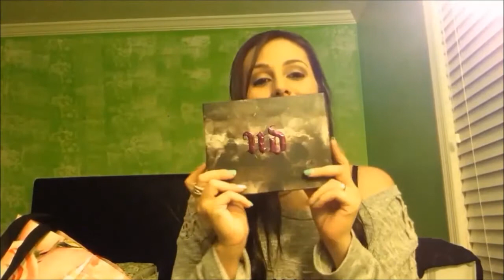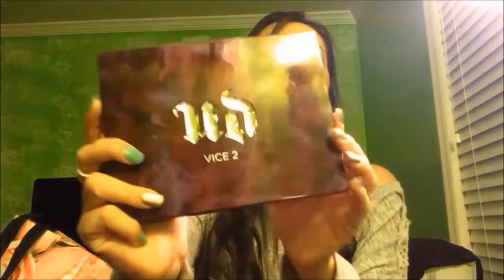Meus presentes de Natal + Comprinhas Por Carol Lima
Video novo de comprinhas e presentes de Natal.